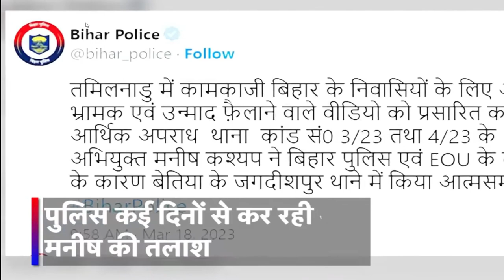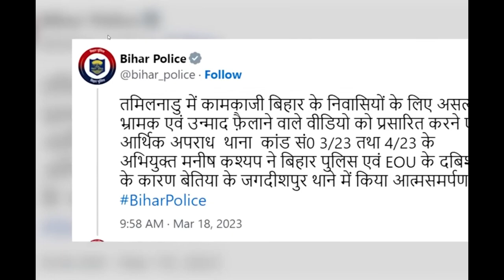यूट्यूबर मनीष कश्यपन्यायिक हिरासत में जेल में बंद है।youtuber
तमिलनाडु में बिहारी श्रमिकों पर हमले का फर्जी वीडियो प्रसारित करने का आरोपित यूट्यूबर मनीष कश्यप (Manish Kashyap) उर्फ त्रिपुरारी कुमार तिवारी 14 दिनों की न्यायिक हिरासत में जेल में बंद है। सोमवार यानी आज ईओयू सोमवार को न्यायालय में मनीष के रिमांड की मांग करेगी।
यूट्यूबर मनीष कश्यप की कोर्ट में पेशी, 22 मार्च तक भेजा गया जेल